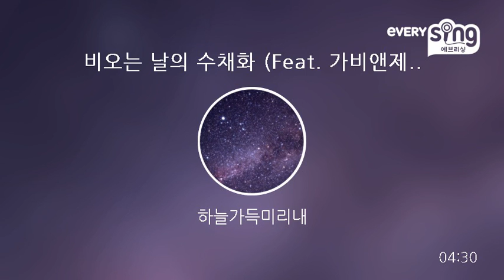[everysing] 비오는 날의 수채화 (Feat. 가비앤제이(정혜민), Misty)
Singer : 하늘가득미리내
Title : 비오는 날의 수채화 (Feat. 가비앤제이(정혜민), Misty)

이 노래 원곡만 알고 이 버전 모르는데
듀엣이 있어서 불러봐요~
같이 불러 주세요~^___^

비 시리즈3

    1. 고퀄리티 반주에 맞추어 무료로 노래를 부를 수 있습니다.
    2. 녹음과 녹화가 가능합니다.
    3. 모바일 기기에 저장한 곡을 ‘My 채널’에 업로드하여 언제 어디서든 내가 부른 노래를 감상할 수 있습니다.
    4. My 채널에 업로드 한 노래를 친구에게 공유할 수 있습니다.
5. 에브리싱 홈페이지 에서도 My 채널 이용이 가능합니다.